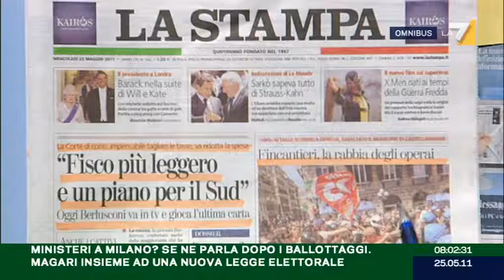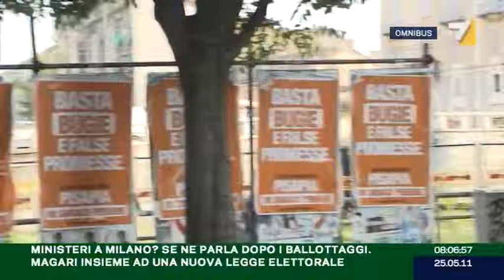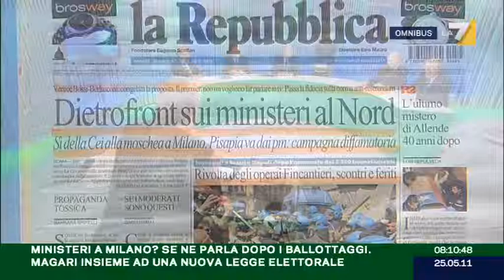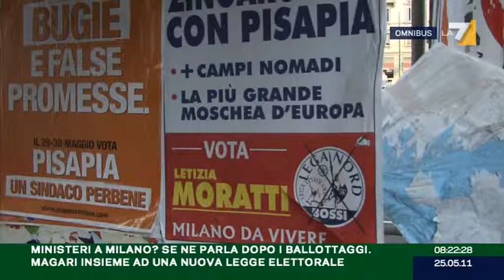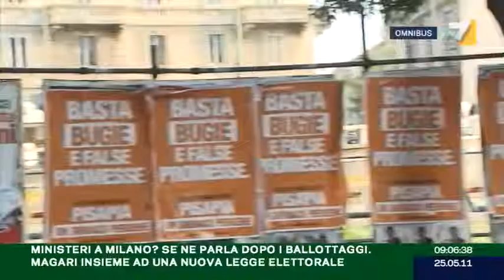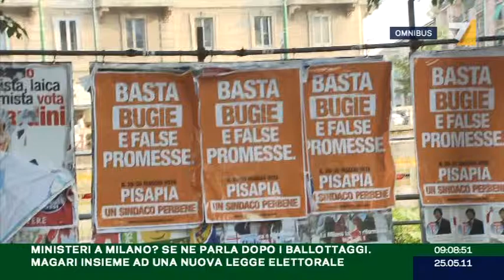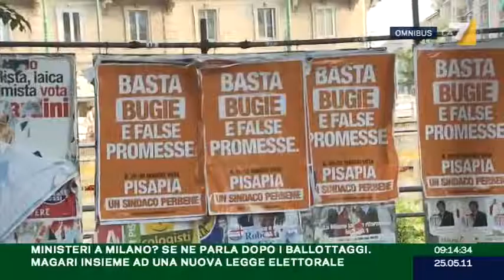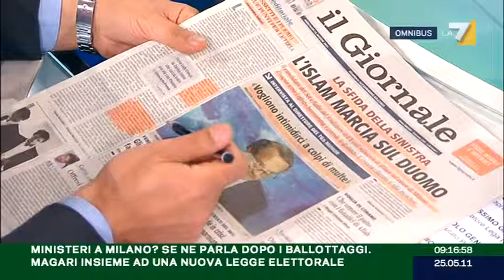OMNIBUS 25/05/11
Il dibattito sul tema del giorno: "Ministeri a Milano? Se ne parla dopo i ballottaggi". Magari insieme ad una nuova legge elettorale.
Fra gli ospiti in studio l'on. Paolo Gentiloni (PD) e l'on. Ferdinando Adornato (UDC), l'on. Massimo Corsaro (PDL), il sen. Massimo Garavaglia (Lega Nord).